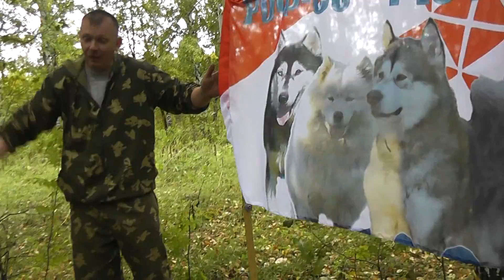Поднятие флага Федерации Ездового Спорта Республики Мордовия